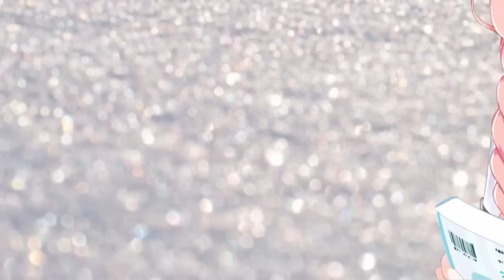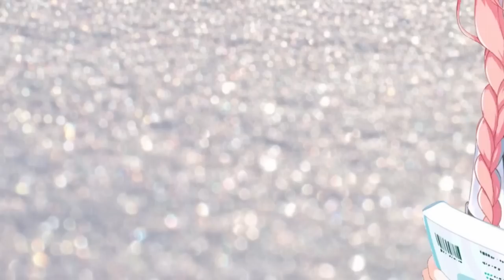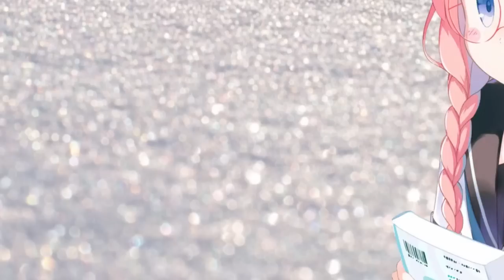【睡眠導入 朗読】雪渡り/宮沢賢治【周央サンゴ】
宮沢賢治作「雪渡り」 朗読させていただきました。
つたない点はありますが、 普段配信で読むものよりも聞き心地がよいかと思います。
睡眠導入にご利用くださいませ！

世怜音女学院中等部1年生　演劇同好会の末っ子アイドル
にじさんじ所属　バーチャルライバーの周央サンゴだよん💞
かわいいものがだいすき
よろたのもうす

💞定期配信💞
毎週木曜日　17時～　放課後演劇自主練習配信「それではみなさんごいっしょに！」
毎週土曜日　23時～　ゆるっと雑談配信「おつかれさんご」

ンゴといっしょにたのしいおもいしようね！

ふぁんご
♡スタンプ
♡アンケート（今後のンゴの活動に関するアンケートなど投稿）

どすふぁんご
♡上記の特典
♡不定期ゆる雑談（TRPGのPC（7割）の話や本や音楽などニッチな話題多め。お絵描きしながらなど。だいたい深夜帯。）
♡不定期イラスト投稿（TRPGのPCのイラストほか。頻度はかなり低い）
♡不定期ASMR音声動画（10秒程度のものを数ヶ月に1本。設備が家にないため、収録できるタイミングが限られています）

ンゴとなかよくなれる＆ともだち感ましましのメンバーです！

ンゴのだ～いすきなせんぱいたちのとこにも遊びにいこう♪

ンゴもよくいるよ🥰